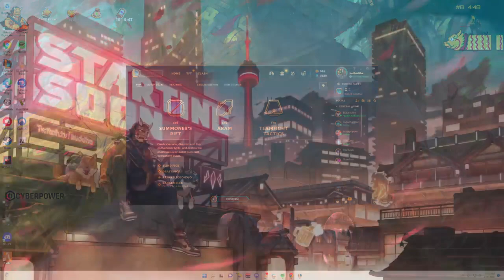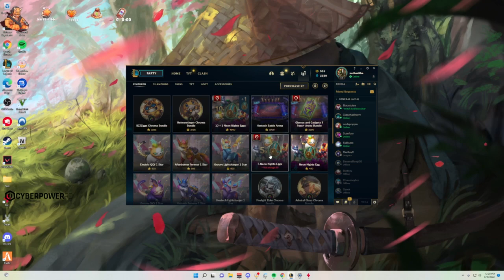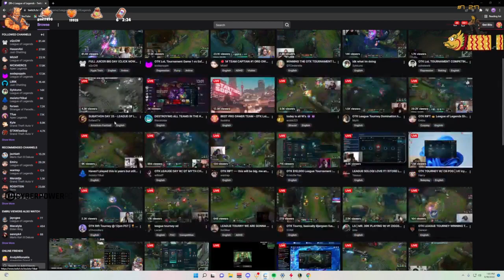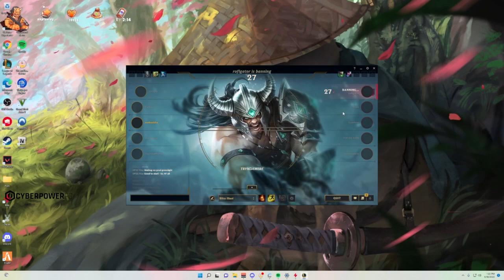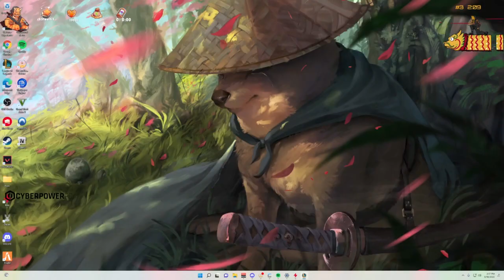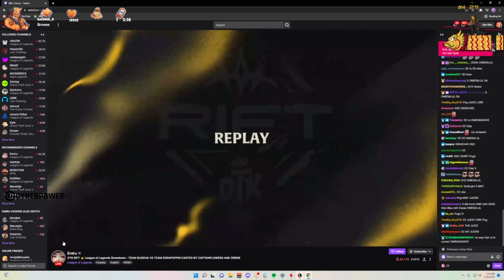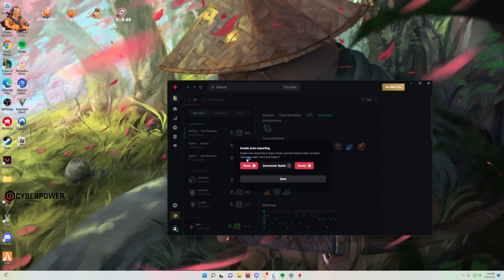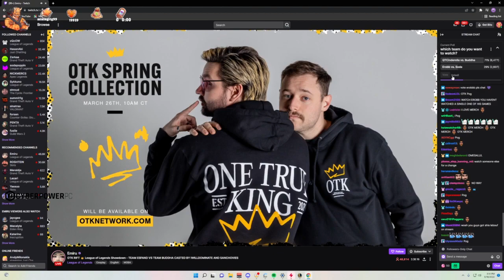MiKiKeiVod "buddha" (Part.1) League Of Legends ^_^ 03|18|22